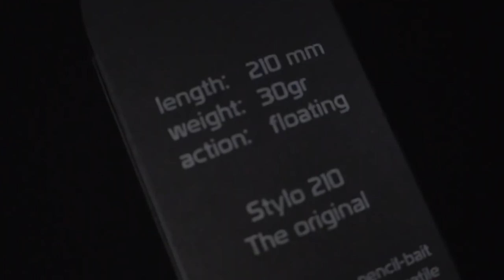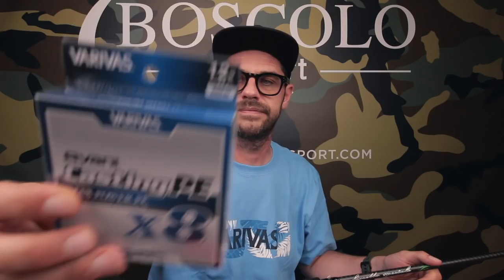❓LA CANNA PERFETTA PER LO STYLO? Molix X Jackfin Fioretto Speciale: canna da pesca di alto livello.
Una canna in serie limitata sviluppata in collaborazione tra Molix e jackfin per dominare il needlefish più noto di sempre: lo Stylo.